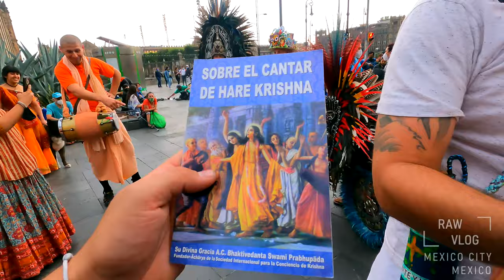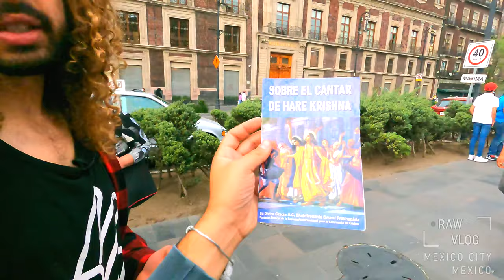Dancing with a HARE KRISHNA group [RAW VLOG]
I had limited knowledge on Hare Krishna until I stumbled upon a group of them in Mexico City. We danced, we sung, we took in the craziness.

[RAW VLOGS] are unedited, raw footage of fun, random and exciting travel moments.